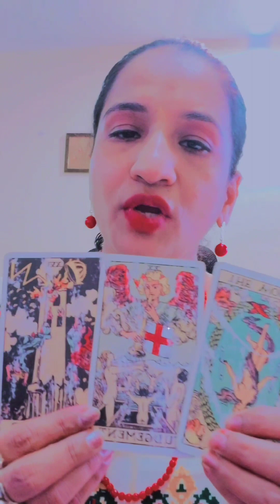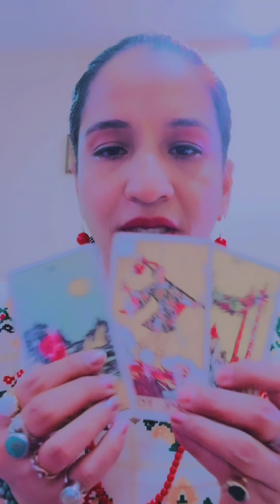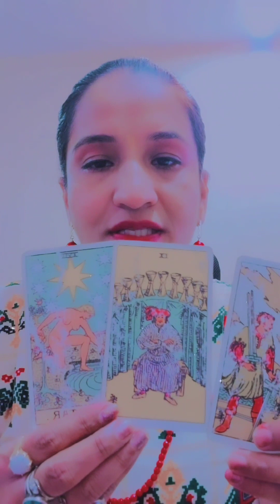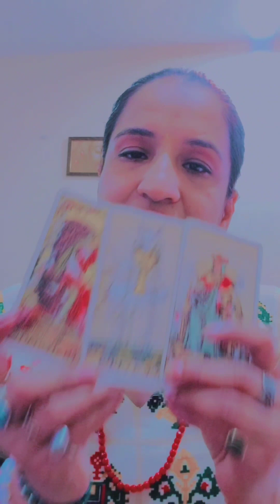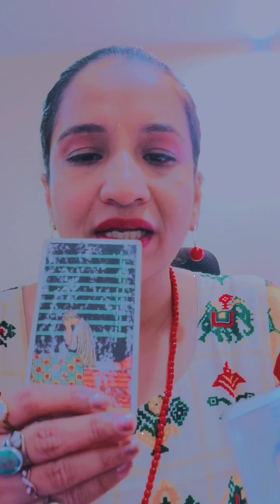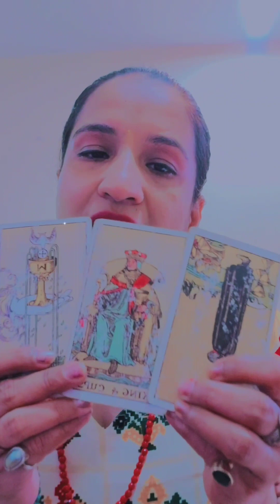12 moonsign's weekly predictions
12 moonsign's weekly predictions @auradivinetarotvastubygunj9172
facebook Auradivine
Instagram Auradivinecrystals

some obstacles in career or business.Follow ur intuition.health good. arguments in relationships

happiness good luck in career and  business Good health n harmony

good career business.take care of  health.good  relationships

property and good luck in career.Take care of health and relationships

good career business.Money luck.and good relationships.take care of health

all wishes fulfilled.good career and relationships.Take care of health

good times In family n relationships Good luck health and prosperity

scorpiotarot vrischikrashifal vrischika .blessings in career business n Relationships. take care of your health from negativity.

profitable income in business.Good career n Relationships.Health average
do meditation

good career business.Money luck.take care of health n relationships

good career and relationships.dont be emotional .take care of health

career business good.do not take stress in relationships.Health not good